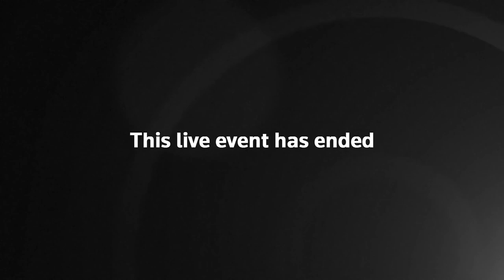LIVE: Pennsylvania Secretary of State Kathy Boockvar provides an election update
Pennsylvania Secretary of State Kathy Boockvar provides an Election2020 update.